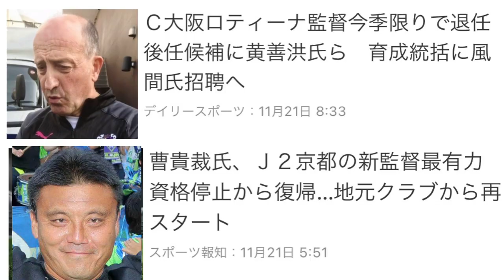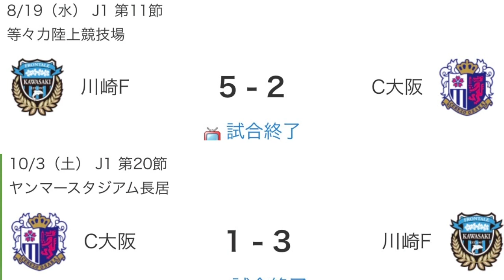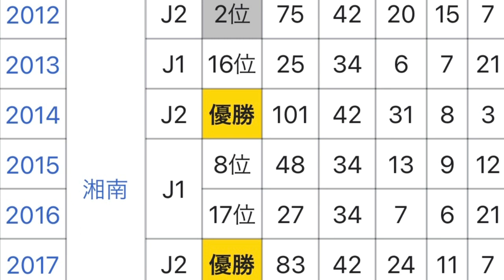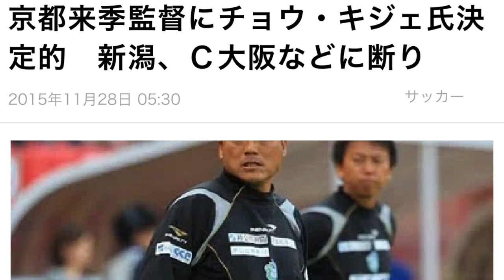【マジかっ！】来季の新たなJリーグチームの監督人事について語る